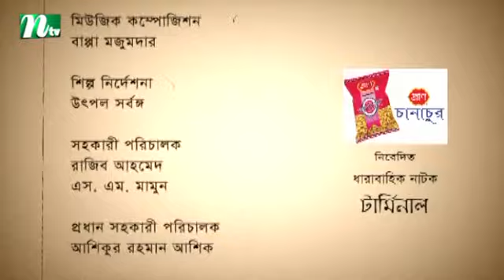Drama Serial: Terminal | টার্মিনাল | EP 10 | Tania Ahmed | Jenny | Fazlur Rahman Babu | Dr Ejajul